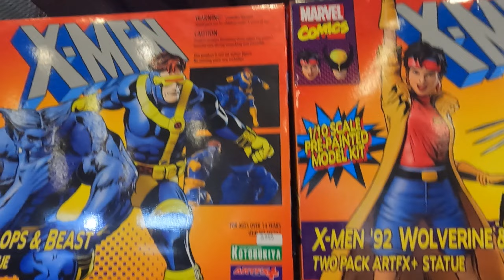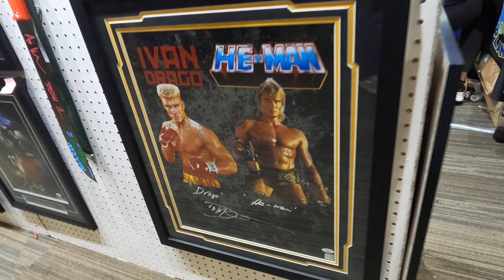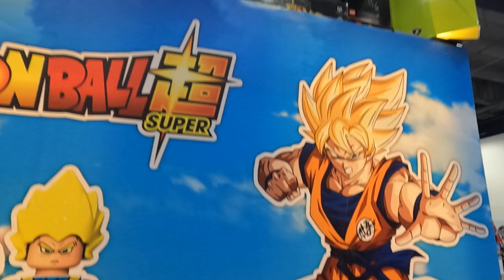💀 La Mole ' ' HORROR EDITION ' '2022 parte 3 de 10 💀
Así es amigos este 29 y 30 de octubre, fue la Mole Horror Edition. Próximamente llegará la tradicional Mole, que todos los frikis estamos esperando. En ellas encuentras un paraíso de mercancía desde comics, posters, figuras de acción, estatuas, gashapones, bueno hay de todo. Acuérdate de llevar una buena lana porque si se gasta, lástima que a mí no me alcanza para comprarme todo lo que quiero, pero ojalá algún día sí. Así es lleven sus tarjetas de crédito y débito y así no se quedan con las ganas. Aquí les dejo la dirección y ojalá puedan disfrutar, aunque sea una vez esta mágica experiencia. Dirección; Montecito 38, Nápoles, Benito Juárez, 03810 Ciudad de México, CDMX. La forma más cerca es por medio del metrobus Poliforum y el metro más cercano es Chilpancingo.